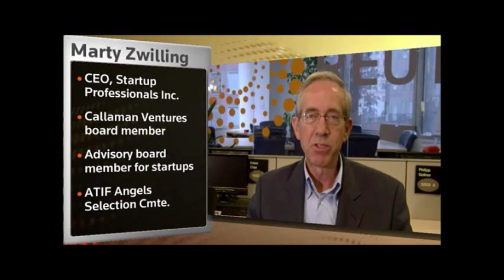How to Invest In Startups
Reuters Interview by Rhonda Schaffler